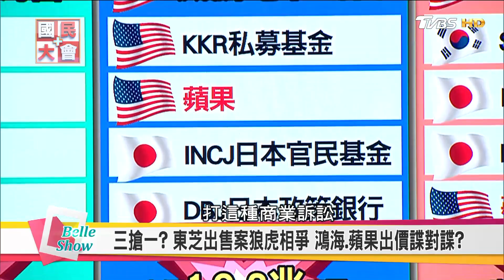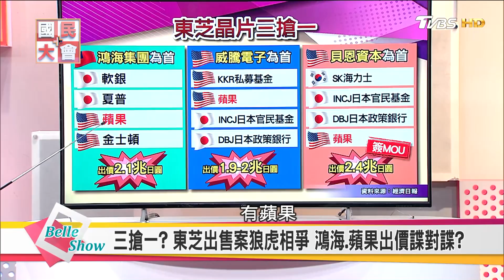華為Mate10力抗iPhoneX iPhone8? AI晶片顛覆世界 LEICA鏡頭 黑科技高質感取勝 國民大會 20170914